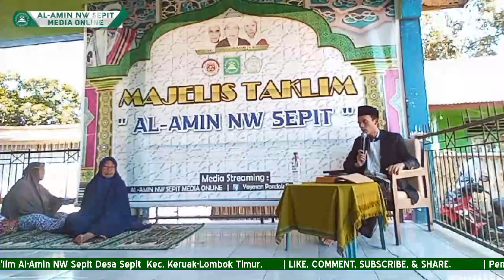Ust Bajang L. M. Ade Ilham Bakhrie,QH. | Binatang Qurban